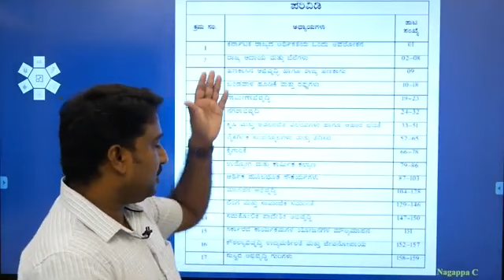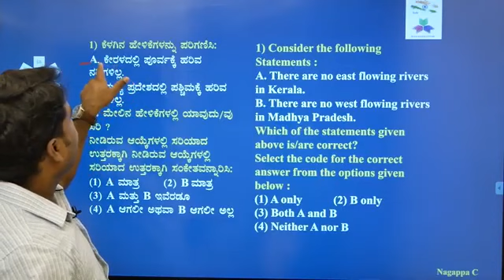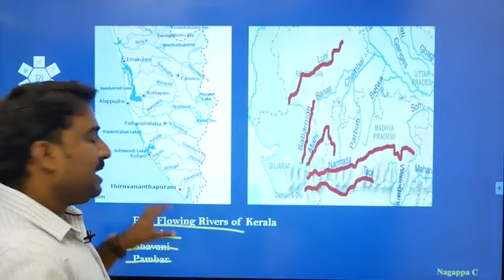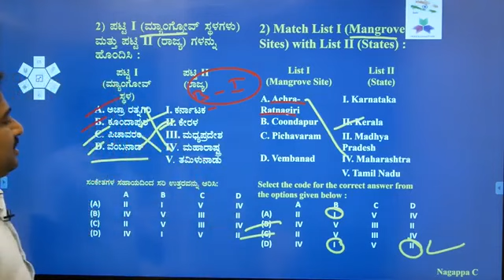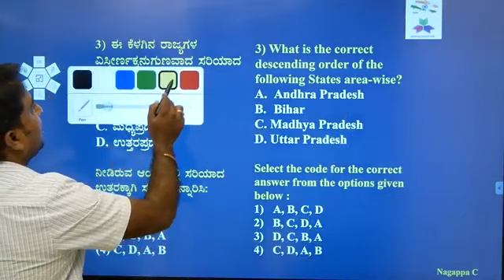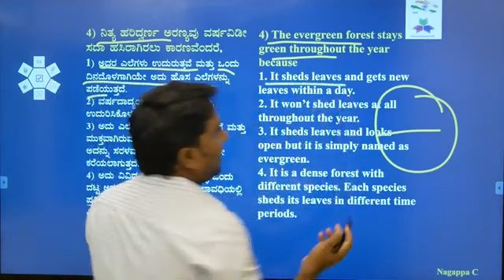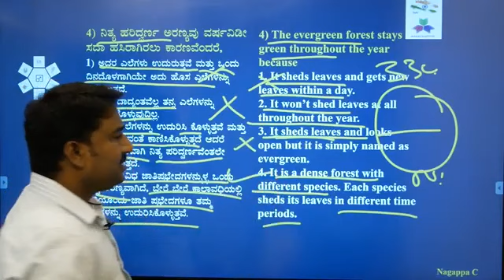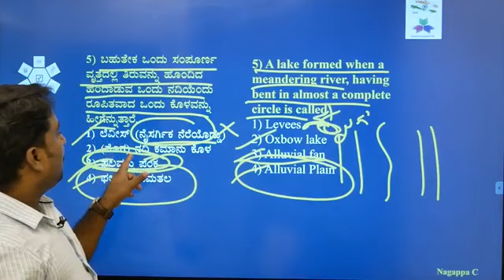2018 KPSC GROUP-C , Geography questions discussion PART-1